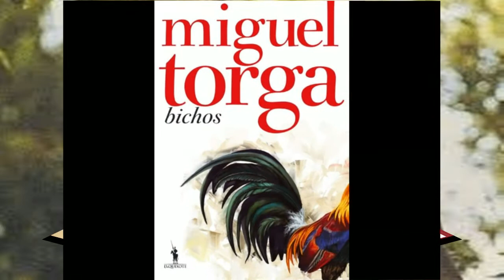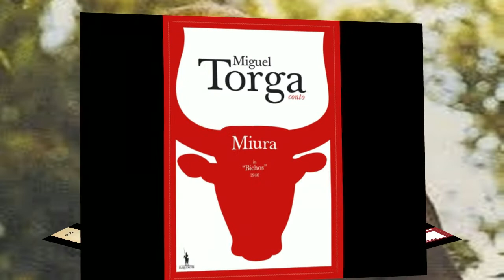MIGUEL TORGA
The work of Torga has a humanistic character: created in the mountain ranges, among the rural workers, watching the cycles of perpetuation of nature, Torga learned the value of each man, as creator and propagator of life and nature: without man, not there would be no vineyards, there would not be the whole landscape of the Douro, made of terraces on the rocks, the magnificent work of many generations of human labor. Now these men and their works lead Torga to revolt against the Transcendent Divinity in favor of immanence: for him only humanity would be worthy of praise, song, admiration.